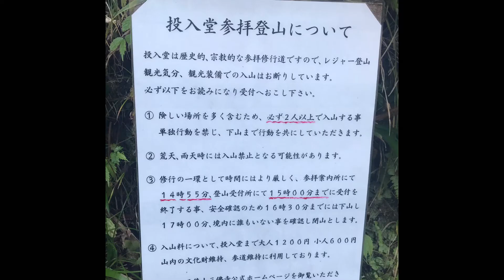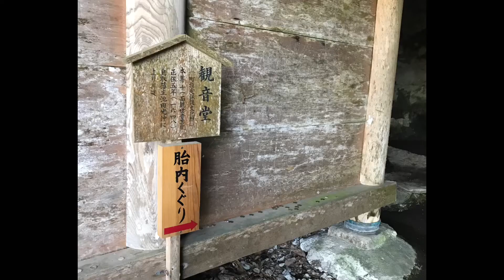三徳山登りました